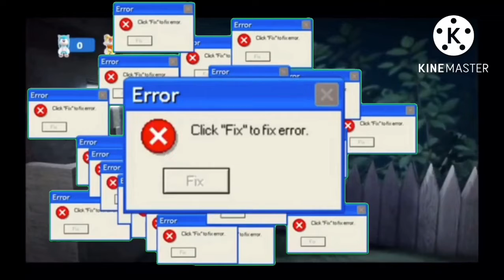All Sonic Skit Poop